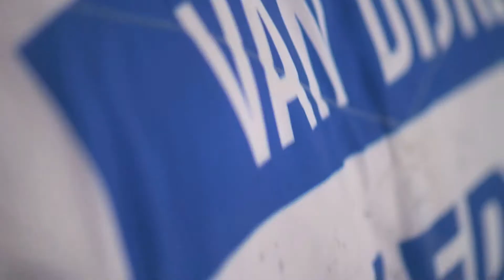Het jaar van Sanne van Dijke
Sanne van Dijke won dit jaar de Europese titel, werd derde op de WK judo in Boedapest en won vervolgens in Tokio op het grootste sportevenement ter wereld een bronzen medaille. Een geweldig jaar voor de 26-jarige judoka van TeamNL.